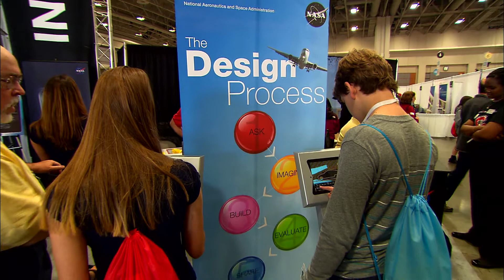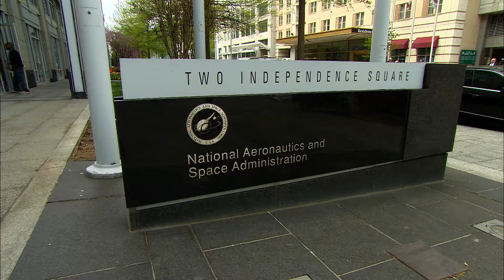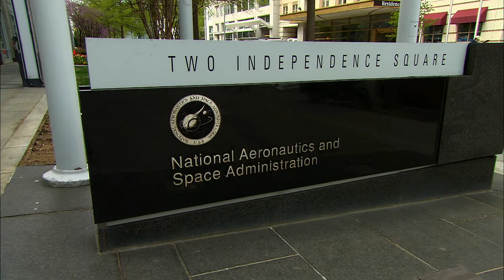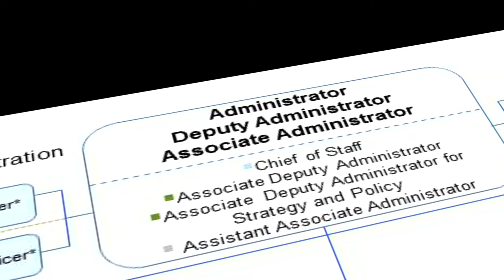NASA, Independent Executive Agency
NASA is one of the largest independent executive agencies of the federal government. Created by Congress in 1958 to research and develop space technology and exploration, NASA continues to strive toward new goals.